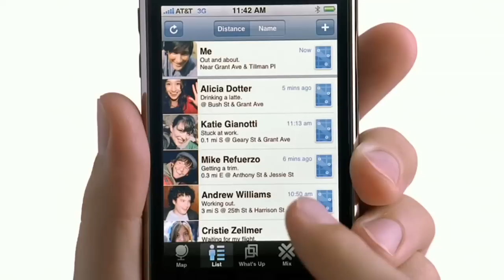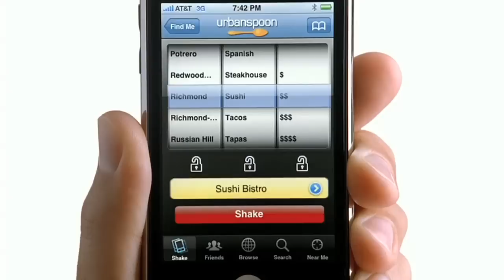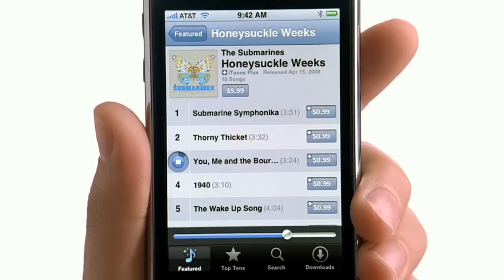iPhone 3g Commercial Montage